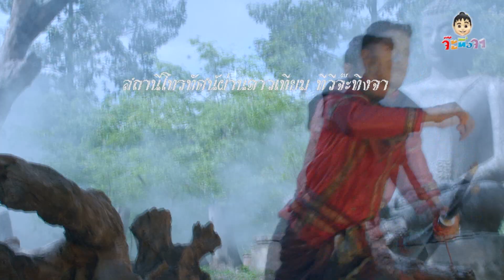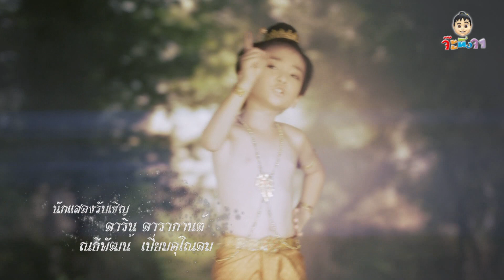ขุนแผนแสนสะท้าน ตอน 485 เบรค 1